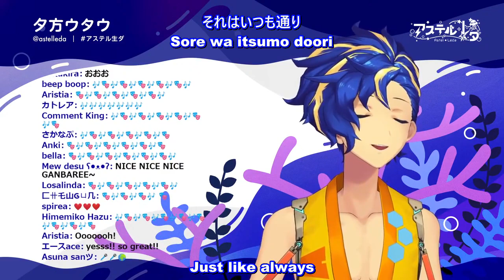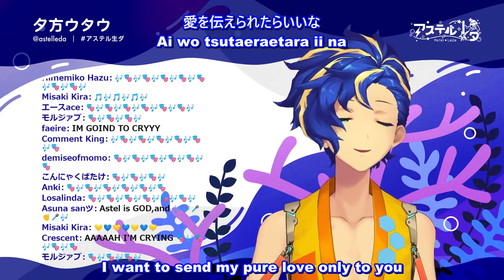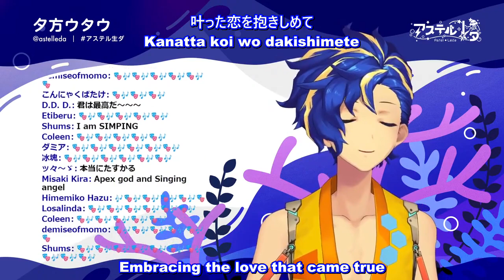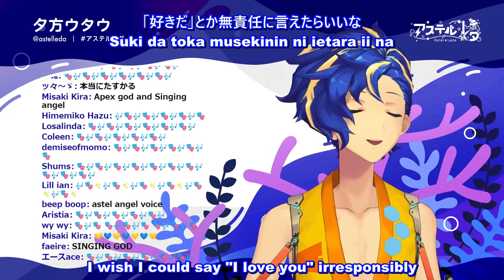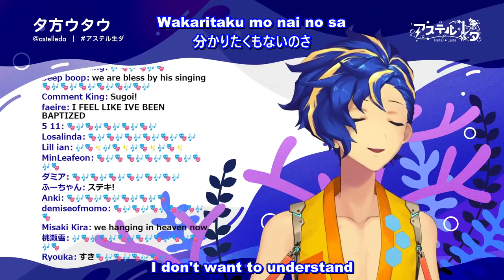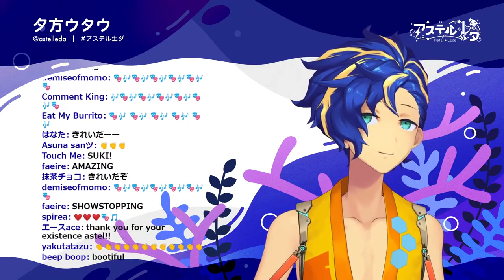【Holostars】Astel Leda sings Pretender by Official髭男dism | ENG/JPN/Romaji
Note: I just noticed I switched the Romaji Japanese lyrics at one point in the video, sorry for the mistake!